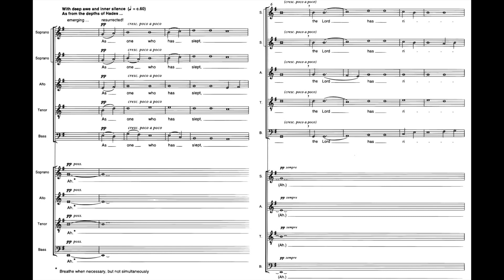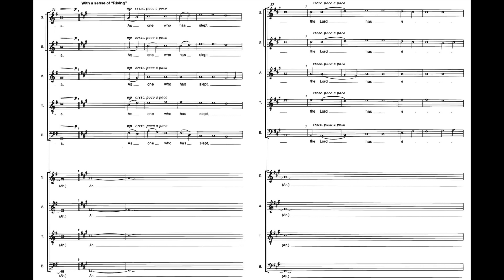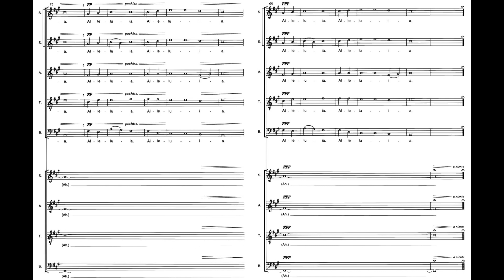John Tavener: As One Who Has Slept (w. Score)